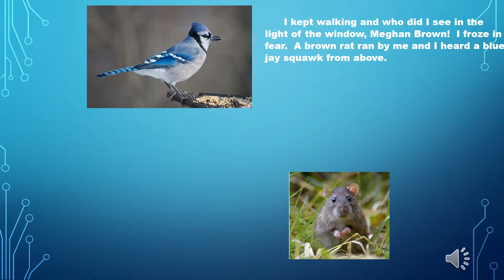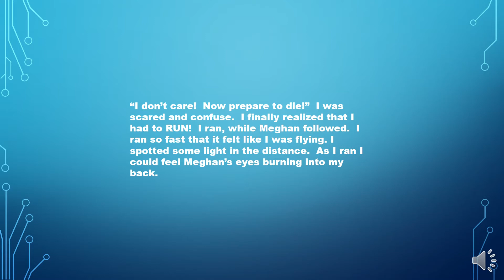Meghan Brown and the Mansion by Anna M.